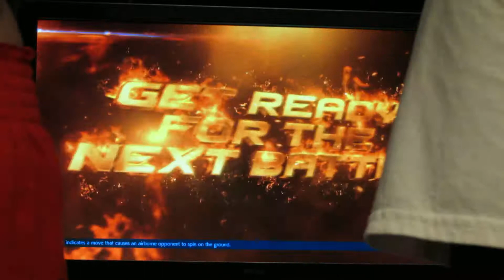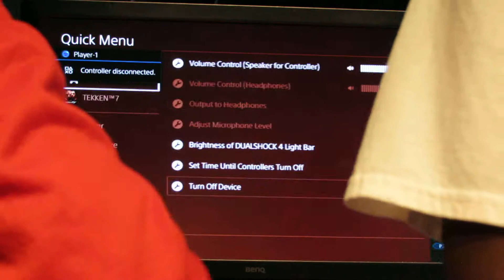Swagmaster Vs. WarrenG - Super Saturday's Reboot 7.27.19